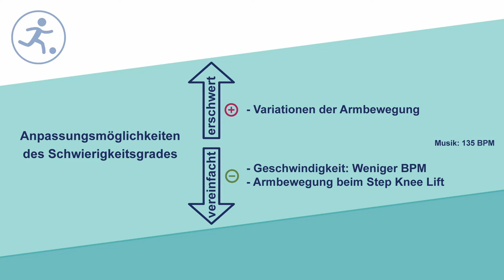Step Knee Lift Straddle Down ¼ Turn und Step Lift Straddle Down ¼ Turn (Kat. III)